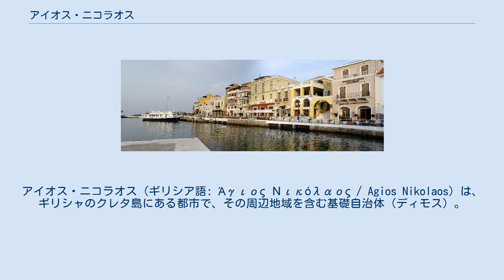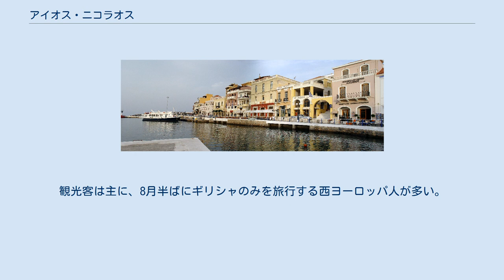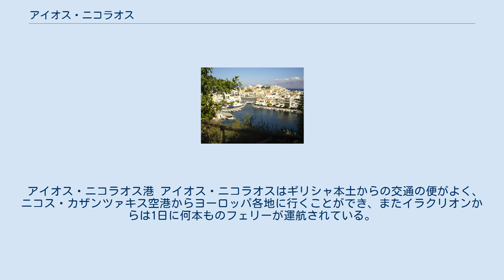アイオス・ニコラオス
アイオス・ニコラオス（ギリシア語: Άγιος Νικόλαος / Agios Nikolaos）は、ギリシャのクレタ島にある都市で、その周辺地域を含む基礎自治体（ディモス）。
ラシティ県の県都である。
アギオス・ニコラオスとも表記される。
 町の東側にはシティアがあり、西側にはクレタ島の主都であるイラクリオンが、南側にはイエラペトラの町がある。
2000年には、町の近郊の村も含めたアイオス・ニコラオス市の人口が19,000人を超えた。
町の一部は古代のラト・プロス・カマラの町の上に建っている。
 アイオス・ニコラオスの町は、青銅器時代後期にラト(Lato)の要塞を占拠したドーリア人によって建設された。
その時、丘陵地にあるラトの要塞は防御が弱いために、港を持つアイオス・ニコラオスの地が注目されることになったのだった。
 アイオス・ニコラオスとは、聖ニコラオスを意味する。
また、聖ニコラオスが全ギリシャと航海の聖人となってからは、アイオス・ニコラオスの町の名はギリシャやキプロスで特によく見られる地名となった。
 アイオス・ニコラオスは、ラシティ県の県都となってから20ある集落や農村の中心となり、観光の町としてよく知られるようになった。
町には小さな潟であるヴリスメニ湖をはじめ、小さなビーチやアイオイ・パンテ島、考古学博物館や地元の植物展覧会「イリア」などが観光の名所となっている。
観光客は主に、8月半ばにギリシャのみを旅行する西ヨーロッパ人が多い。
ヴリスメニ湖には散歩道のある小さな公園や競技場、カフェなどがあり、湖上には伝統的な漁船やアヒル、ハトなどがいる。
 アイオス・ニコラオス港 アイオス・ニコラオスはギリシャ本土からの交通の便がよく、ニコス・カザンツァキス空港からヨーロッパ各地に行くことができ、またイラクリオンからは1日に何本ものフェリーが運航されている。
さらにアイオス・ニコラオス港からはピレウスとドデカネス諸島行きの航路が運航されている。